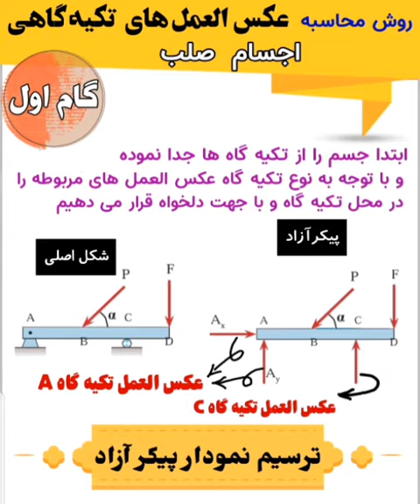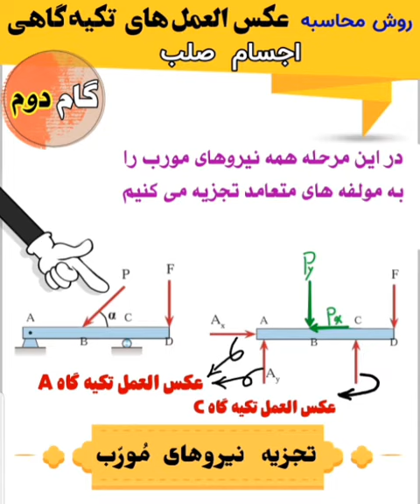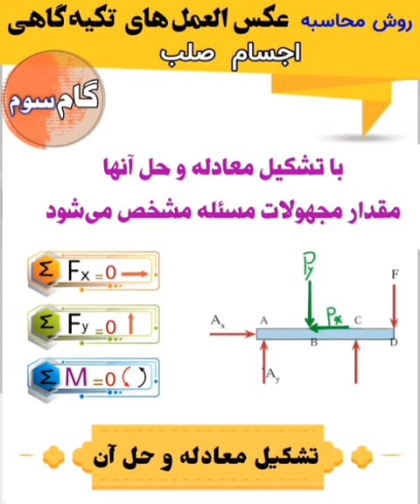استاتیک | محاسبه عکس العمل های تکیه گاهی در سه گام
بدست آوردن مقدار عکس العمل های تکیه گاهی در استاتیک یک امر پُر تکرار و مهم است.
بنابراین آموزش های این مبحث را با دقت بیشتری دنبال کنید.
در این ویدیو به شما آموزش میدهم که واکنش های تکیه گاه ها را در سه گام محاسبه کنید
ــــــــــــــــــــــــــــــــــــــــــــــــــــــــــــــ